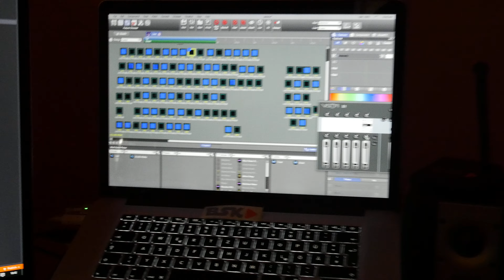Jands Vista ArtNet Keyboard RGB